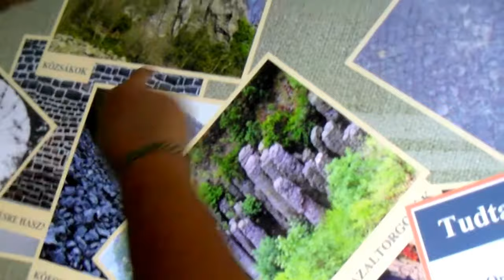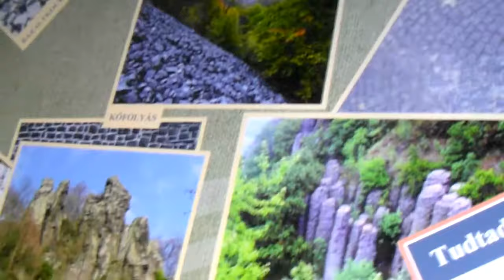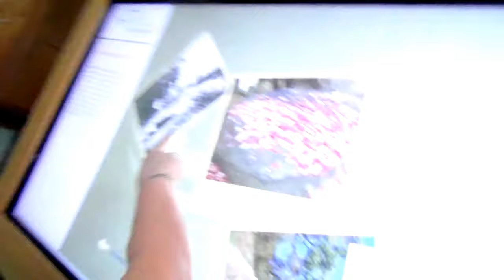Badacsony - Ökoturisztikai Látogatóközpont - Interaktív eszközök ... 31.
Badacsonylábdihegy - Ökoturisztikai Látogatóközpontban a Balatont és a Badacsonyt mutatta be Pál Lászlóné, Vera, valamint Szabó Csilla, a Tanösvényt, a vízi élővilágot Somogyi László.

A bemutató termekben korszerű audiovizuális és számítógépes eszközök, filmek, szöveges és képi dokumentumok, valamint hagyományos tárlókban elhelyezett kiállítási tárgyak teszik kézzel foghatóvá az élményt. A látogatóközpont az Új Széchenyi Terv keretében Európai Uniós támogatással létesült.

Képet kaptunk a szakvezetés során a környék sajátos geológiai arculatának kialakulásáról, a természeti értékekről, a növény-és állatvilágról, a múlt és a jelen társadalmi környezetével, a régiek és a ma embereinek foglalkozásával, a helyhez kötődő írók, költők, művészek életével és munkásságával.

Megismerhettük a régió mezőgazdaságát - elsősorban a szőlőkultúrát - és termékeit, tájékozódhattunk a szabadidős, turisztikai, sportolási lehetőségekről.

2018. májusában nyílik meg a nagyközönség részére a Nádi Szél Vízitúra Tanösvény. A QR kódokat leolvasva kényelmes, biztonságos kenukban, kajakokban, csónakban fedezhetjük fel az öblöt és annak élővilágát.

A Herczeg Ferenc Strand a Látogatóközponttal egybe épülve családias, csendes hangulattal, játszótérrel, kültéri edzőgépekkel, strandkönyvtárral, kölcsönözhető strandeszközökkel - egyéb játékokkal, kajak-kenu bérléssel, ingyenes gyermekjátékokkal várja a vendégeket. 2018-tól fedett, biztonságos, gyermek és Baba-mama barát pihenősarok készült a gyermekes családoknak. Újonnan épített a modern vizesblokk és az öltőző is.

Megközelíthetőség: a Badacsonylábdihegy vasútállomással szemben, a 71-es számú főútvonal és a Balaton között.